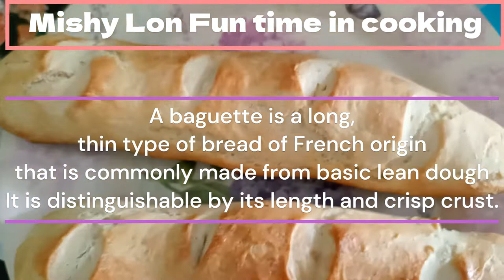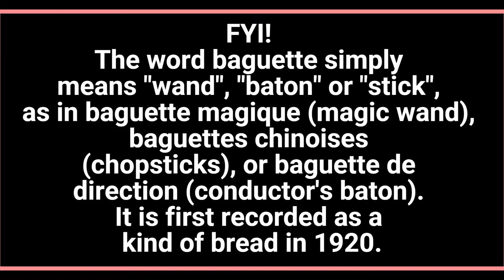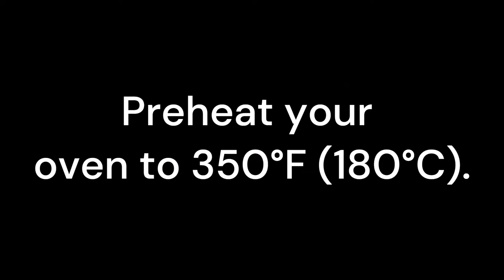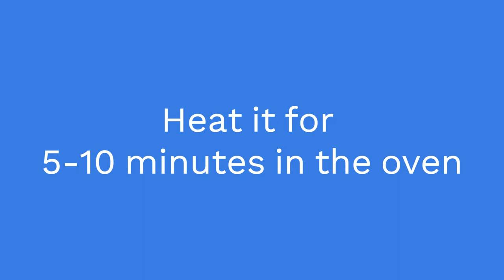Baguette a la Mishy Lon || Chasing Down a Vision - Bail Bonds || No Copyright Music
I love cooking...

2 Thessalonians 3:10
“For even when we were with you, we gave you this rule: “The one who is unwilling to work shall not eat.”